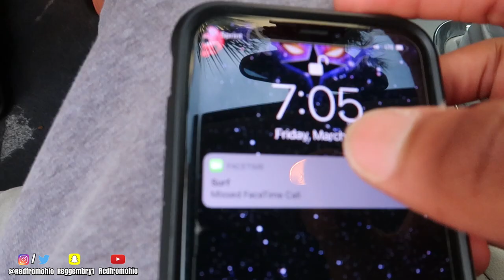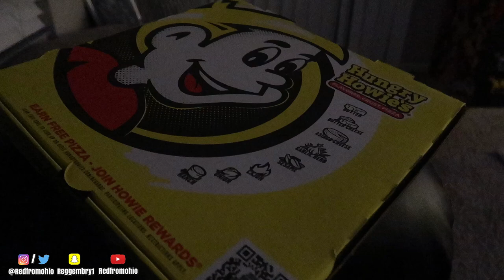Yg Got Into An Entanglement…